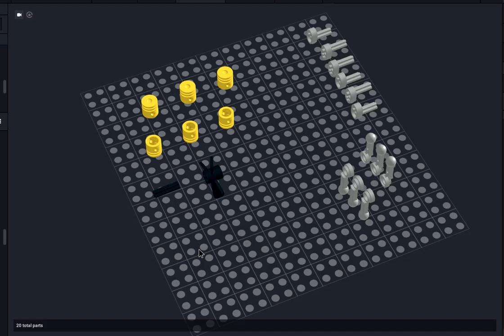how to make Lego engine links ( with brick link )